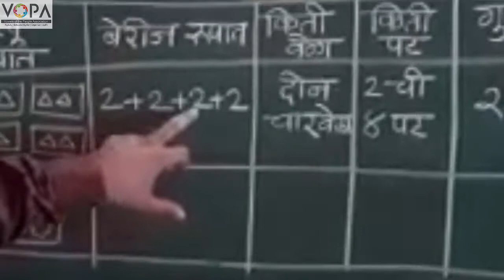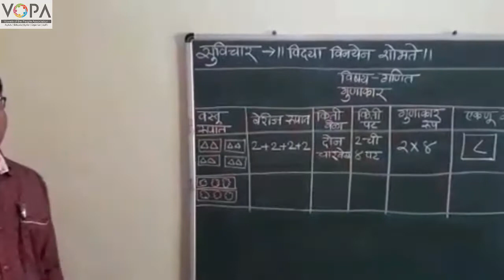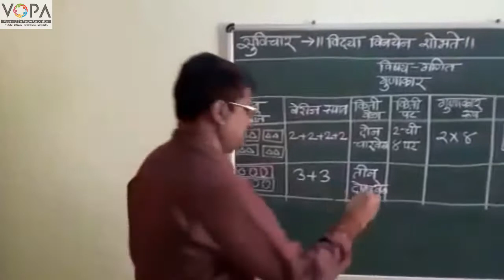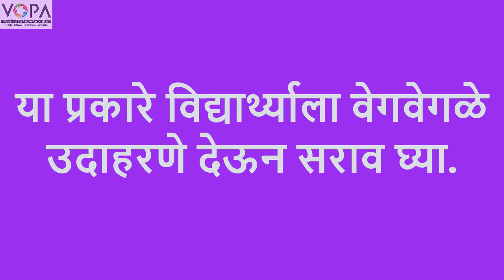3rd | Math | Chapter 5 | गुणाकार | V3 | VSchool